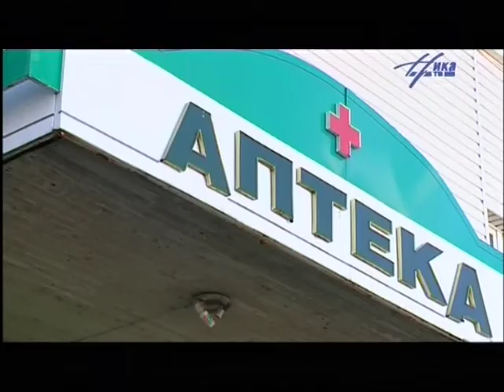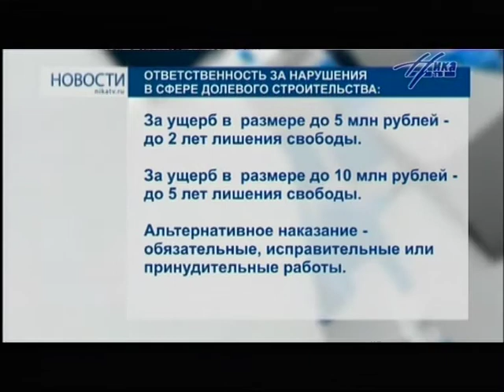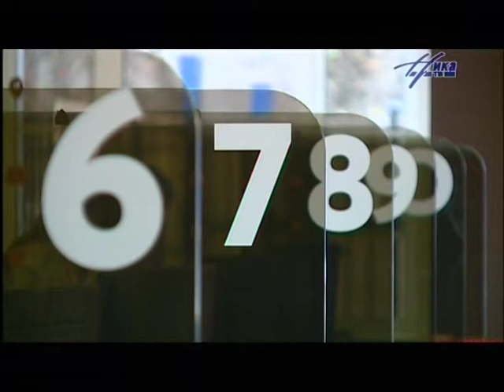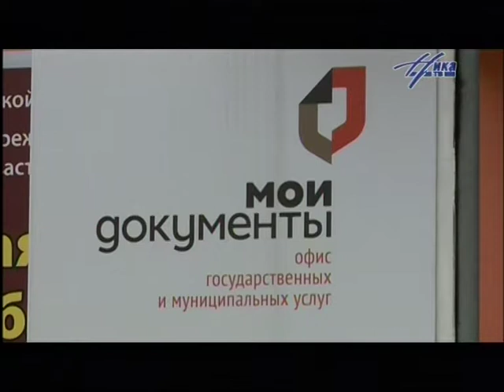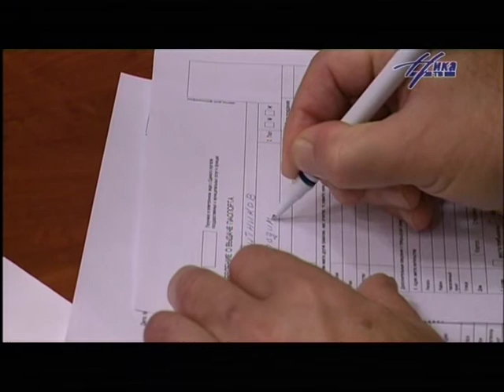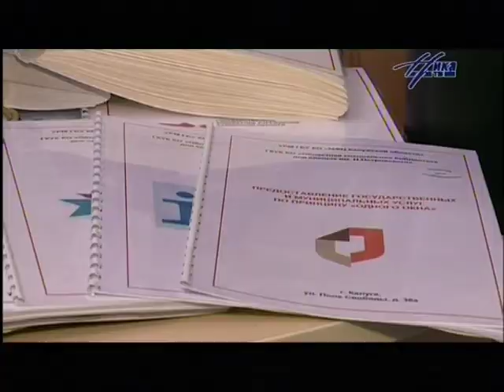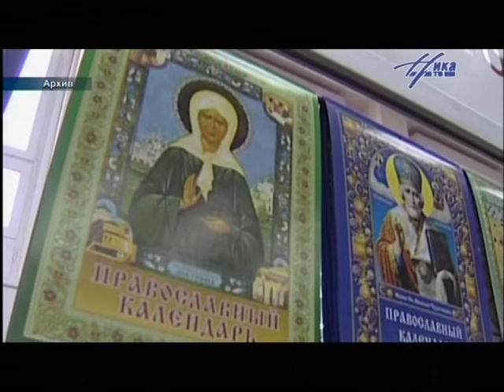Выпуск новостей 22 октября, 14:30